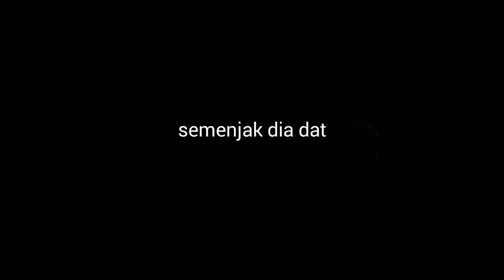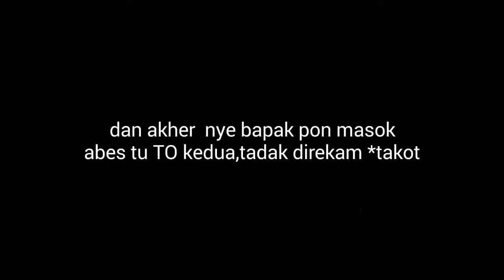MAS MUJAHIDIN VLoG #1 TO pertama *tebalek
Yang pnting asekkkk